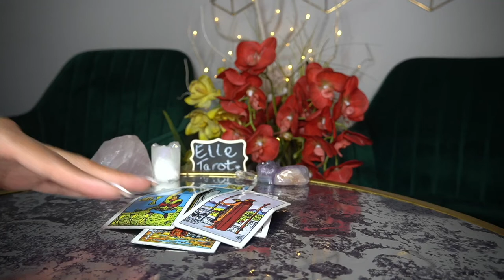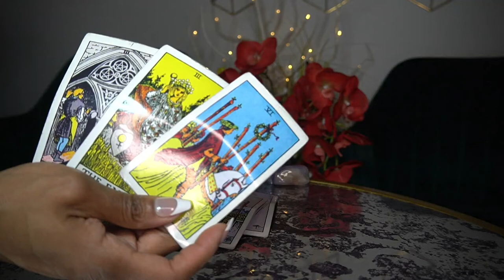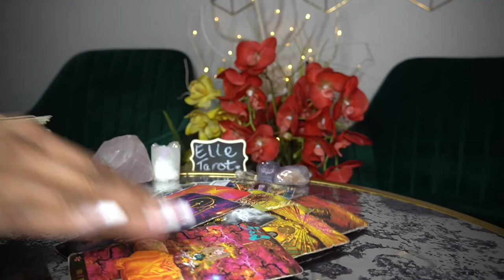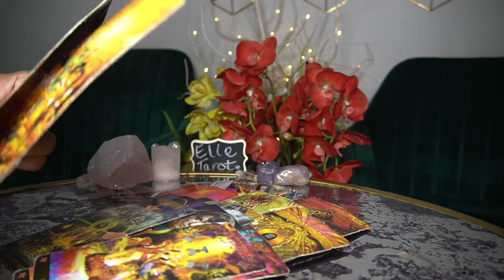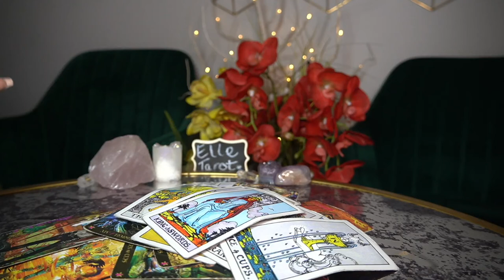GEMINI FEB '22 NOT SURE IF IT'S GONNA WORK OUT